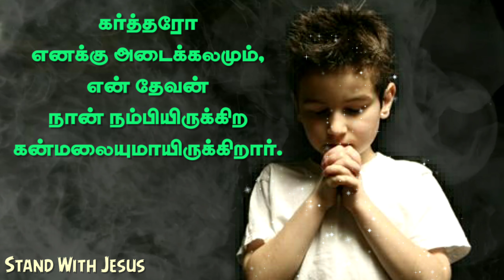Daily Spiritual Seeds✨